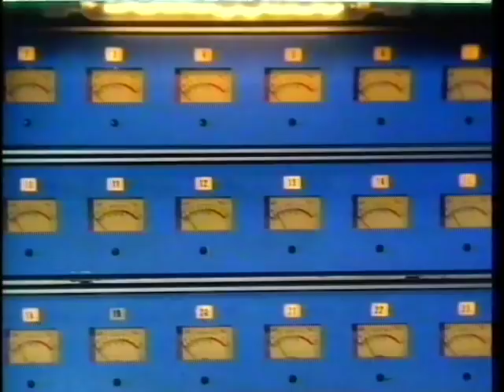Wadivision Studio Recording Interview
Wadivision, Bath 1980's band, interviewed in Cave Studios, Bristol for local TV show Sidestep. Shows the Helios console and 3M M79 2" 24 track tape machine.